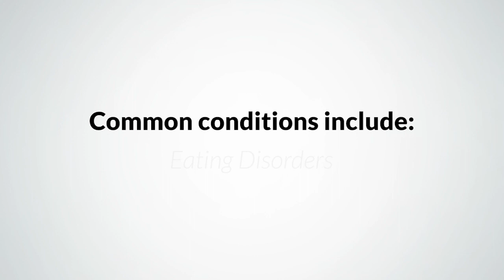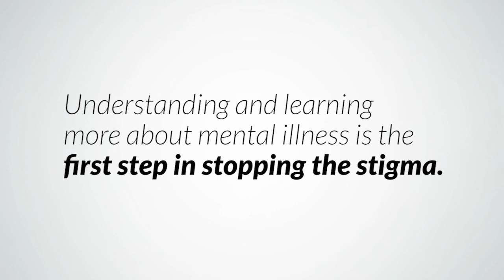Common Mental Illness Conditions - Make It OK Back the Black